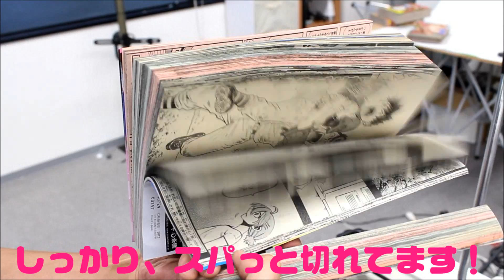サンコーレアモノショップ【切れ味抜群ペーパーカッターシリーズ】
持っている雑誌、コミックなどの本を自分でスキャンしてiPhone、iPadなどのスマホやタブレット、PCでデジタル画像として観覧する「自炊」。プロのお店にお願いすれば楽だけど、お金が掛かる・・・そんな悩みを解決するのがこの「切れ味抜群ペーパーカッター・シリーズ」です。なんと５００頁以上ある分厚い雑誌もサクッとラクラクカットできてしまう、すごい裁断機なんです！本のセットから裁断、外すまで慣れれば１冊辺り１分程度でカット可能。

苦労して、自炊しているユーザーに一度お試しいただきたい超便利アイテムです！

◎主な特徴

【最大４ｃｍ厚に対応 】
なんと紙厚４ｃｍの雑誌などの本の裁断に対応しています。

【刃先が傾斜して取り付けてあり裁断し易い】

刃先が傾斜して取り付けてあり、裁断面に引っ掛かりにくく、より少ない力でカットすることが可能になっています。

【怪我防止に安全ロックを搭載】

カットを行う裁断レバーは、ロックを解除してからでないと操作できない様になっています。その為、作業者の誤りで起こる怪我を防止できます。

【搭載の刃で50冊カットできます！】

初期搭載の刃で50冊の雑誌などの本をカットできます。※替刃は近日入荷予定。